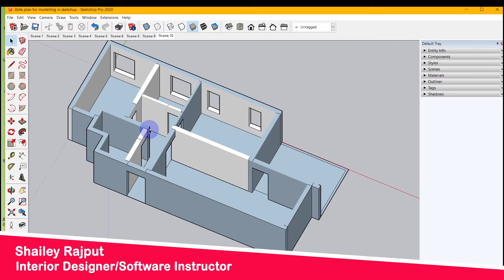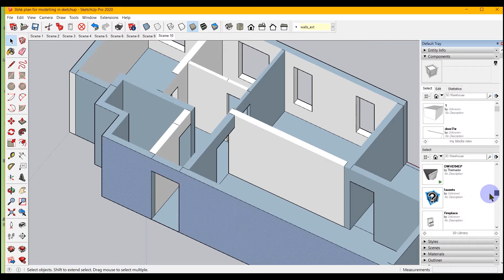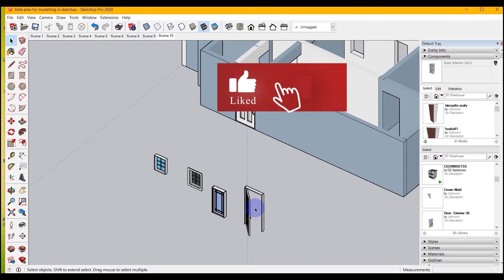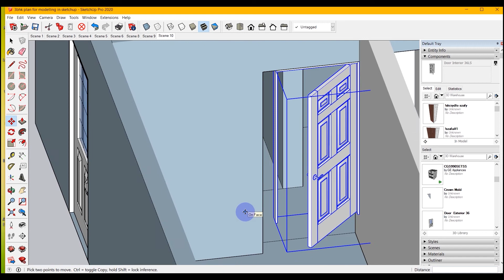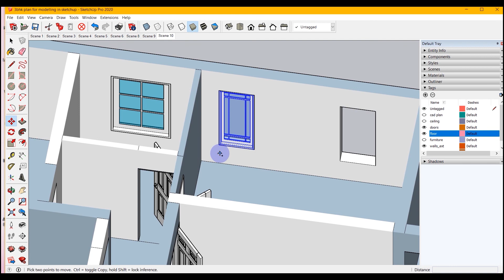SketchUp में Door और Window कैसे लगाएं I How To Fix Doors & Windows In SketchUp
पिछले वीडियो में हमने door /window की openings बनाना सीखी थीं जो की आप प्लेलिस्ट में जा कर देख सकते हैं लिंक नीचे दे रखी है।  आज हम इन openings में door /window प्लेस करना सीखेंगे और अगर door /window का साइज छोटा या बड़ा है तो उसको कैसे ठीक करना है वो भी सीखेंगे।  इसलिए वीडियो को पूरा देखिये और इस प्लेलिस्ट के बाकी के वीडियो भी चेक कीजिये , मैने इस प्लेलिस्ट में स्टेप by स्टेप method से एक २d प्लान को 3d में convert करना सिखाया है.

Follow the steps in the video carefully.